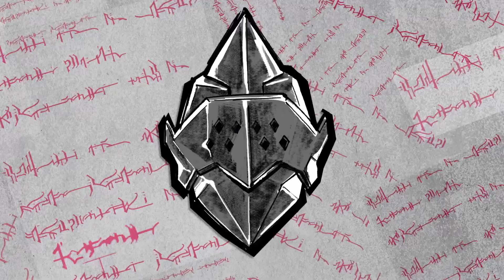League of Legends - Official Briar "Feeding Frenzy" Cinematic Trailer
After years behind bars in Noxus, Briar is starving for some action.

Video created in collaboration with Brunch Eddy.

Feeding Frenzy

Music Contractor: Noah Gladstone, Hollywood Scoring
Supervised, Mixed & Mastered by: Bill Hemstapat, Brendon Williams